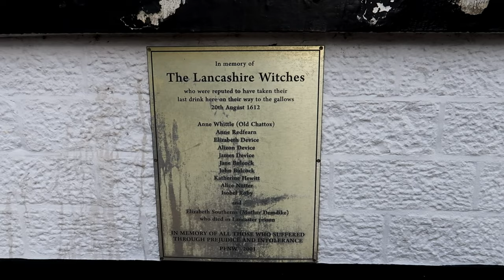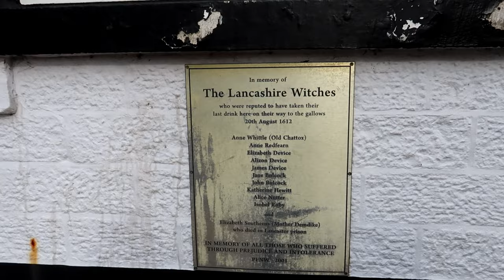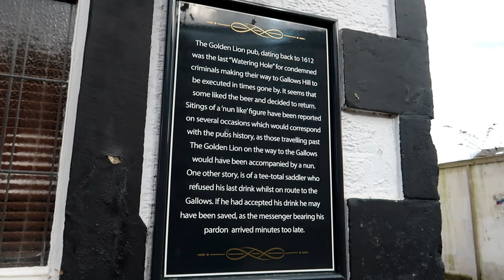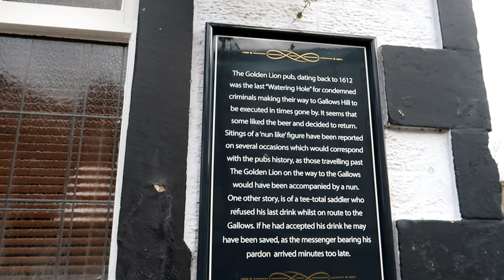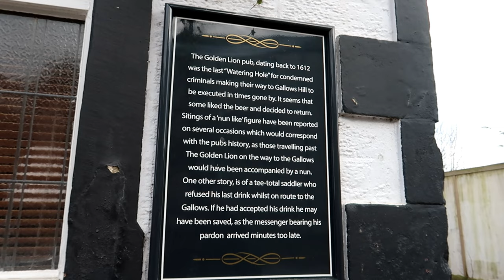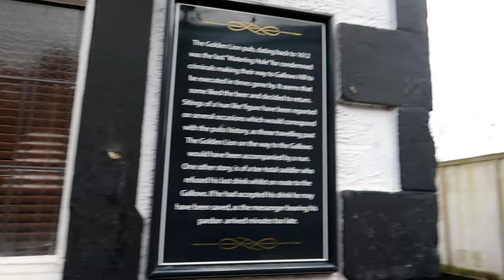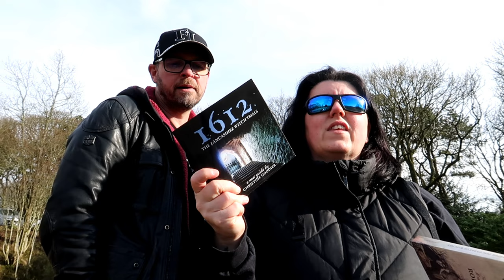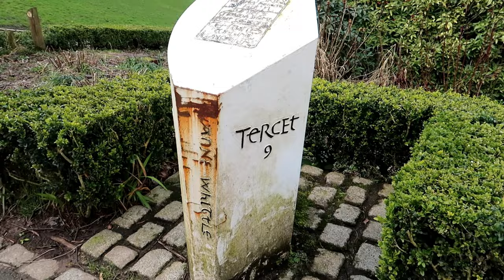The Pendle Witches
We tell you how the Pendle Witches came to trial. We show you Lancaster castle, where the trial took place. also their last drinking spot and then we take you to gallows hill where they were hanged.